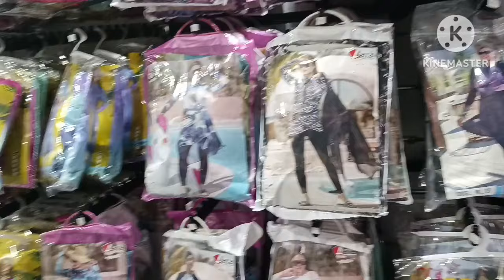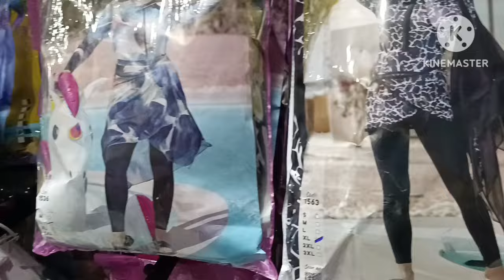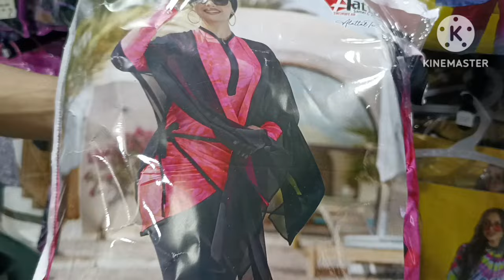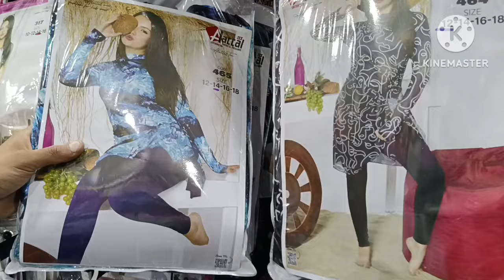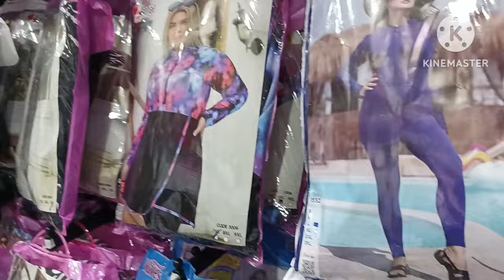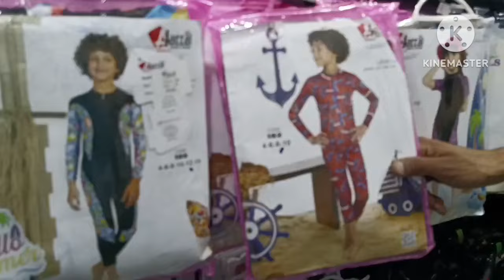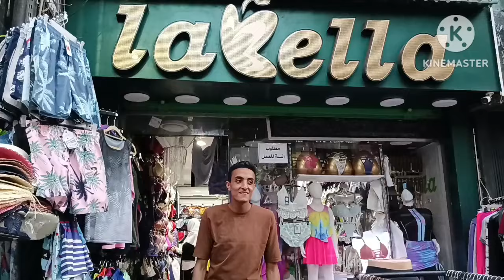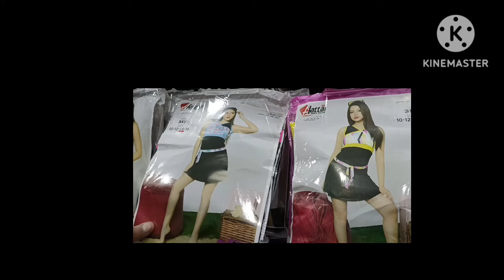اسعار احدث تشكيله مايوهات بوركينى🩱حريمى محجبات ومقاسات خاصه وأطفال port said egypt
اسعار احدث تشكيله مايوهات بوركينى حريمى محجبات ومقاسات خاصه واطفال عند محل لابيلا فى محافظه بورسعيد شارع النهضه والجيش امام البهائى للادوات المنزليه عنده تشكيله كبيره من مايوهات البحر الحريمى الشرعى ومايوهات بج سايز والمقاسات الخاصه والاطفال وتيشرتات وترينحات الجيم اشترى مايوهات حريمى باحسن سعر اشترى مايوهات شرعى اون لاين مايوهات حريمى مايوهات شرعى اطلبى مايوهات المحجبات بافضل سعر تجهيز العرايس ملابس داخليه حريمى مستورده مايوهات السنه دى بالاسعار